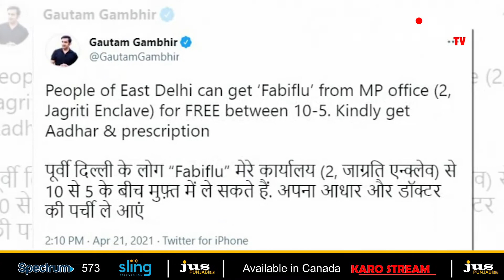ਵੈਕਸੀਨੇਸ਼ਨ ਤੇ ਸੁਖਬੀਰ ਦਾ ਸਭ ਤੋਂ ਵੱਡਾ ਖੁਲਾਸਾ ! ਕੈਪਟਨ ਦੀ ਸ਼ਰਣ 'ਚ “ਖਹਿਰਾ” | KHABAR HUN TAK | JUS TV